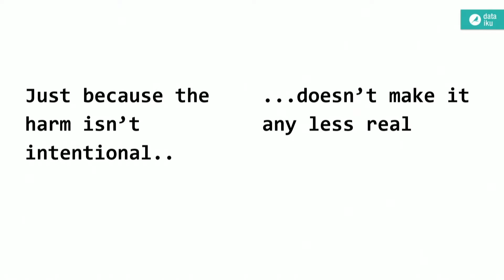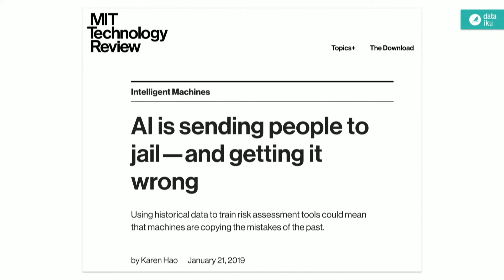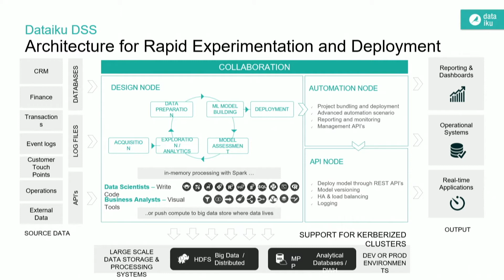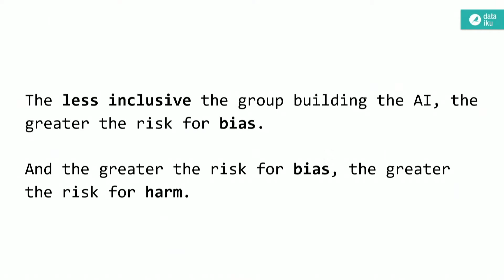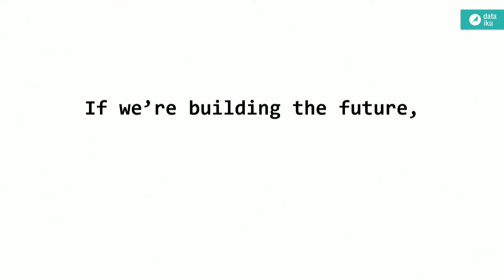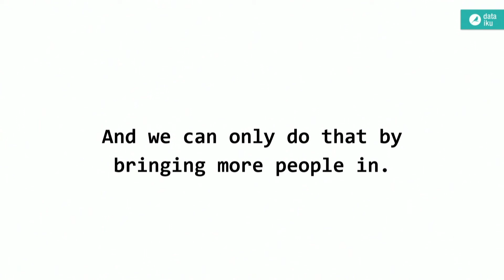Toward Ethical AI - Kurt Muehmel (Datahiku)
AI technologists must consider the ethical implications of what we're building. Kurt Muehmel explores AI within a broader discussion of the ethics of technology, arguing that inclusivity and collaboration is a necessary answer.